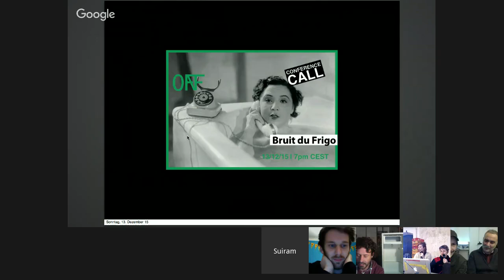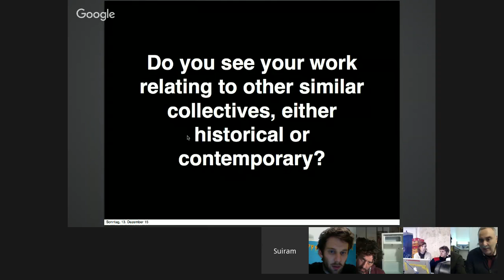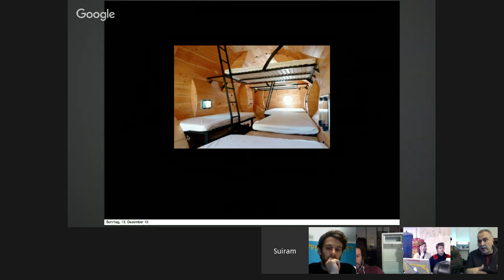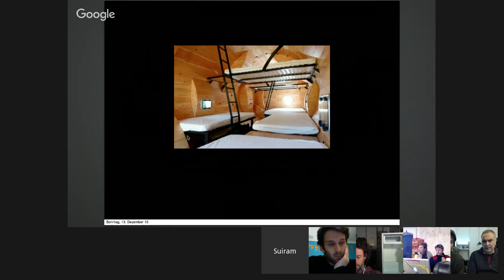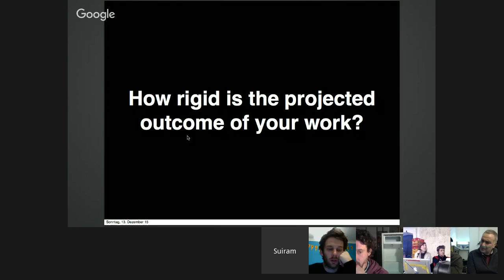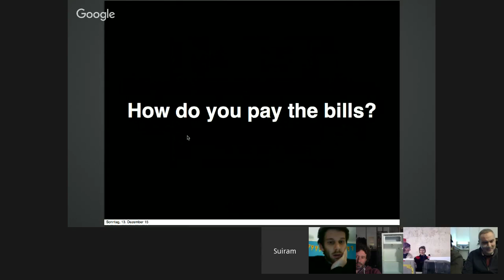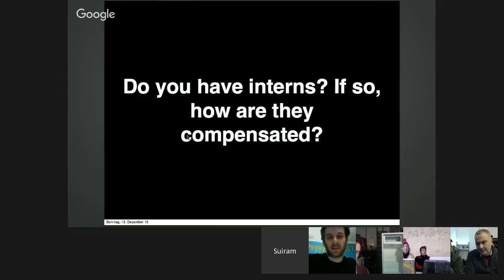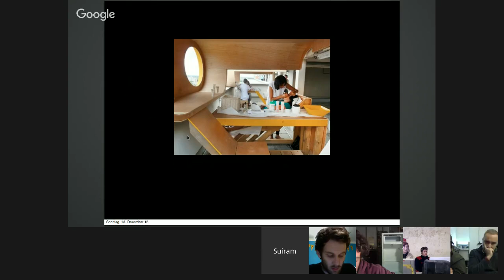Conference Call #9 Bruit du Frigo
Conference Call is a project initiated by ONOFF to begin to document, discuss and share experiences with fellow architecture/art collectives around the world and learn about what drives the spatial-interrogators of the future.

This Sunday at 1900 we will talk with members of the french collective Bruit du Frigo:

Bruit du Frigo (Fridge noise) was founded in 1997. The collective is composed by a permanent group of artists, architects, urbanists, photographers and a flexible collaborations with various professionals and inhabitants, depending on the type of project.

It is an hybrid between an urban planning practice, a creative collective and a popular education structure dedicated to the study and intervention at city and territory level through participatory, artistic and cultural initiatives.

Its aim is to study the quality of the environment in its broadest sense: not just its architecture, townscape, ecology or landscape, but its perception as a cultural experience. We also improve singular and particular procedures that have the capacity to bring about change. The result is intended to be the provision of an educational experience that is accessible to all, the offer of an effective mediation service and the encouragement of cultural and artistic innovation.

"We want to find new ways of bringing together those who live with those who plan and manage, to make life more friendly, with greater citizen involvement and better consensus on the values and resources that should be shared in common."